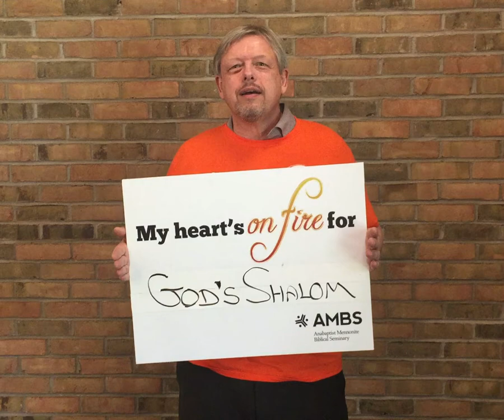Hearts on Fire David Miller